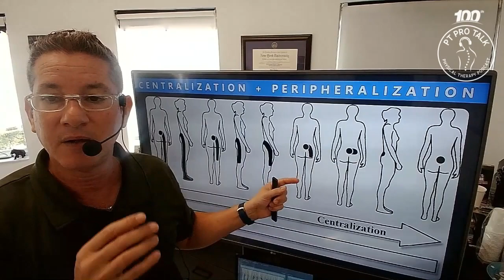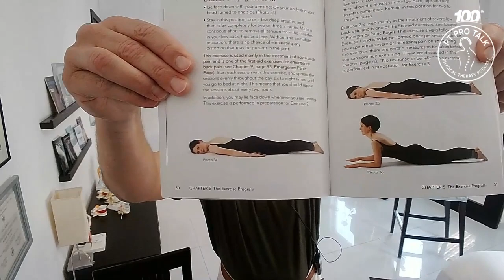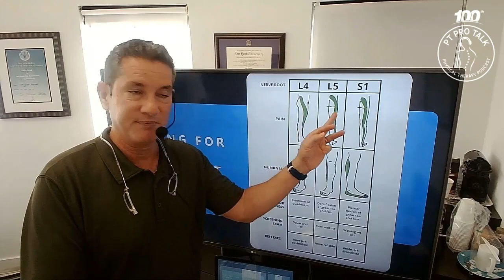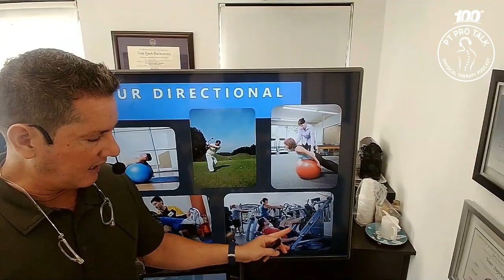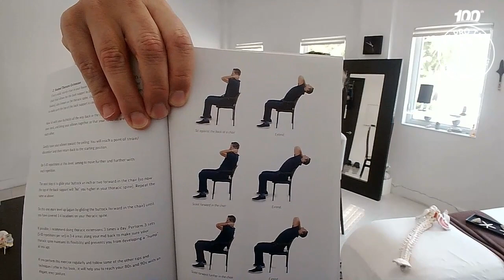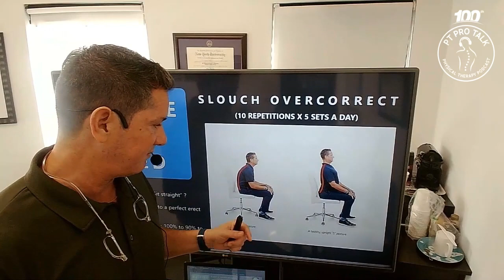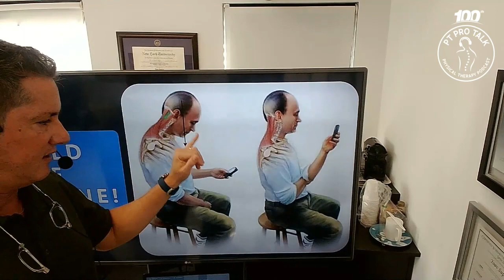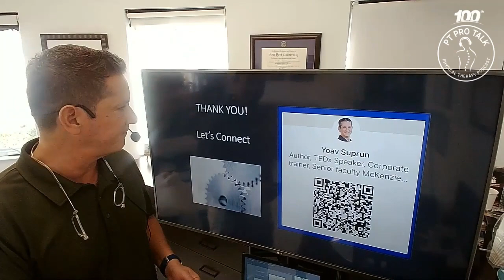Strategies To Help Clinicians With MDT Care with Dr. Yoav Suprun | PT Pro Talk Podcast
✨Mechanical Diagnosis and Therapy (MDT) is a specialized method of physical therapy that focuses on diagnosing and treating musculoskeletal disorders, particularly those related to the spine. To help clinicians with MDT, it's important to attend specialized training to develop the necessary skills and knowledge to effectively implement the technique.

🍁  𝗔𝗯𝗼𝘂𝘁 𝐏𝐓 𝐏𝐫𝐨 𝐓𝐚𝐥𝐤 𝐏𝐨𝐝𝐜𝐚𝐬𝐭 🍁
This channel, you will find Physical Therapy related content, like interviews with experts that share their views and experiences, providing relevant information to help Physical Therapists to improve their practice and patient care!

🖤 “There is no core muscle you can strengthen to such a degree that will keep your spine in the S curvature. People strengthen their core but yet they slouch” - Dr. Yoav Suprun.

☀️ Our guest is Dr. Yoav Suprun, DPT, OCS, Dip. MDT, CSCS. Dr. Yoav is a TEDx speaker and has been practicing physical therapy since 2003 after graduating from NYU. He is a senior faculty member at the McKenzie Institute USA branch. He is also the Founder and CEO of "SoBe Spine," a concierge physical therapy clinic located in Miami Beach, Florida. Dr. Yoav has been featured in multiple media outlets for his work discussing the McKenzie Method, including CBS, NBC, Huffington Post, Dr. Oz, and Shape magazine, among others. In addition to his clinical work, he lectures nationally and internationally on the topics of prevention and self-treatment for common neck, back, and extremity pain.

✨You will learn about:
▪️ Yoav's story and career
▪️ Back pain myths (core strengthening & no pain no gain)
▪️ What are McKenzie flexion exercises & when to use them
▪️ How to maintain a derangement reduction
▪️ The importance of implementing functional fitness
▪️ How to age with elegant posture

Support 💁‍♂️
PT Pro Talk Podcast is only possible with the support of forward-looking and innovative companies like: